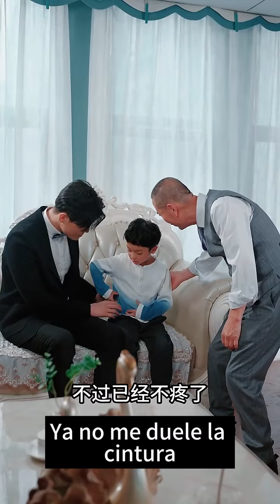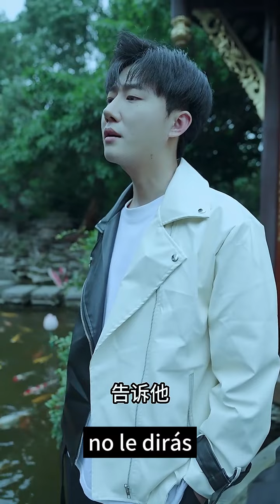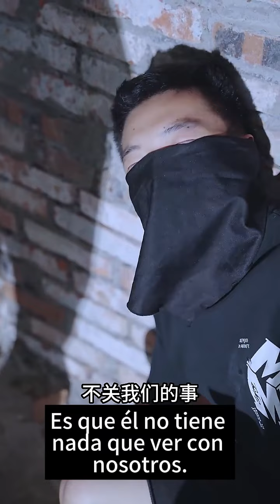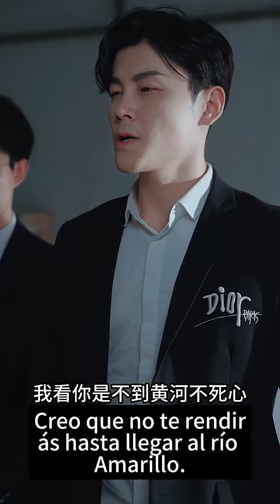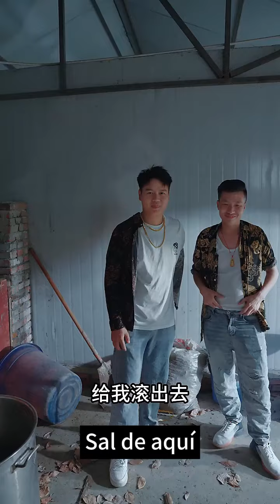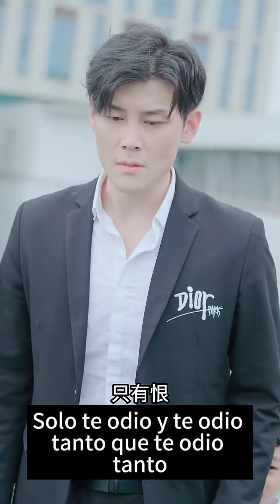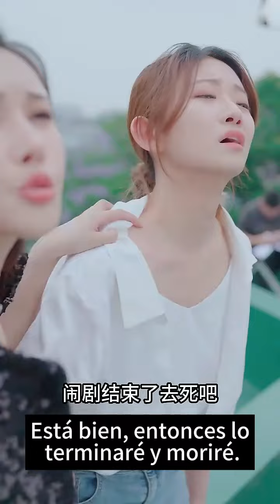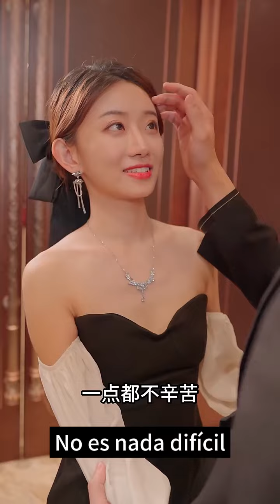¡Fin! ¡Para dejar que Cenicienta y su hijo se fueran a casa, el CEO intentó convencerlos!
"La esposa culpable del Maestro Fu"54-80

Historia Tecnología Viajes Ciencia ficción#Militar#Diosa